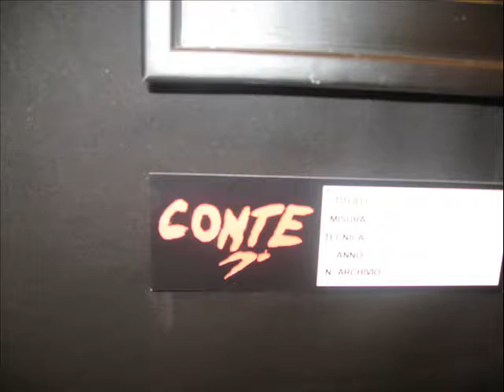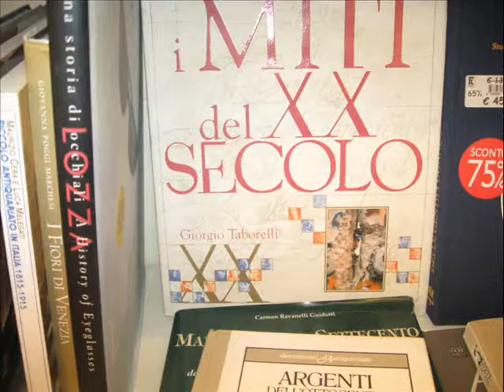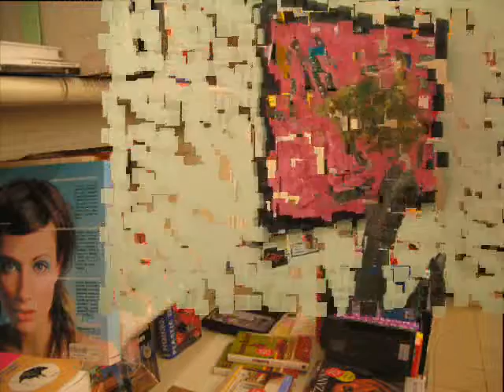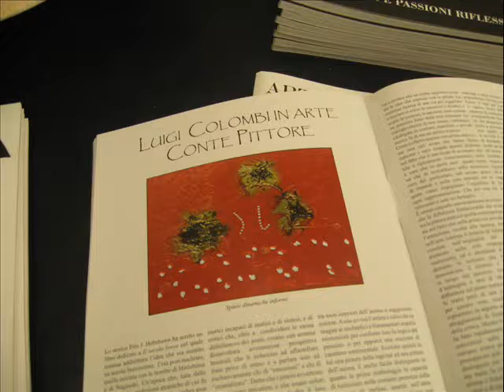"PLURALISMI DEL PENSIERO"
PERSONALE DI "CONTE" GALLERIA ART SANTA TERESA (FANO) PU